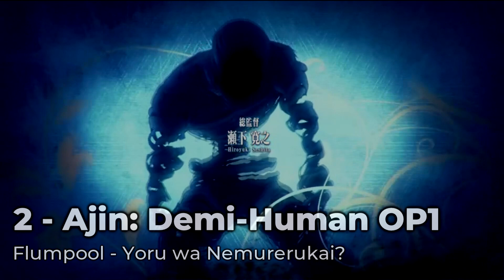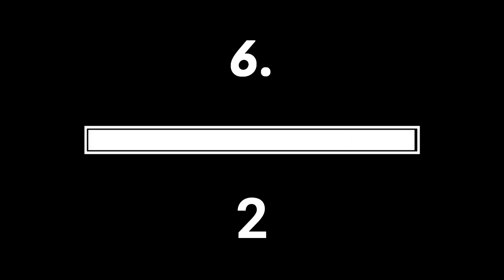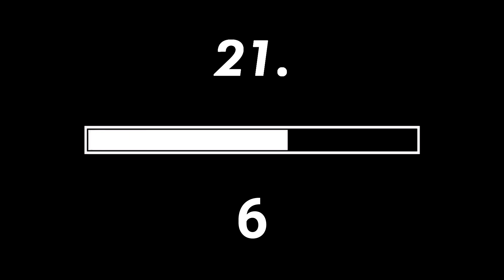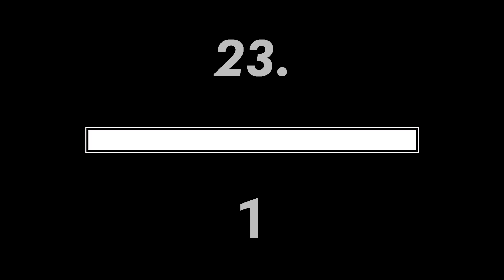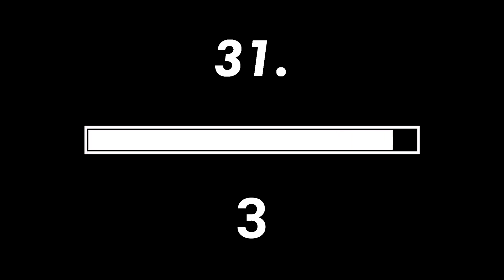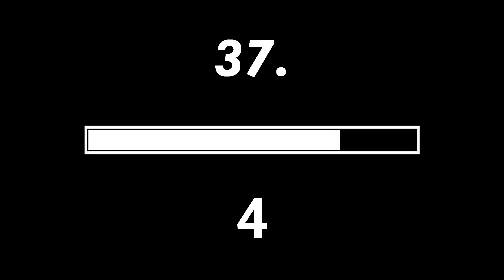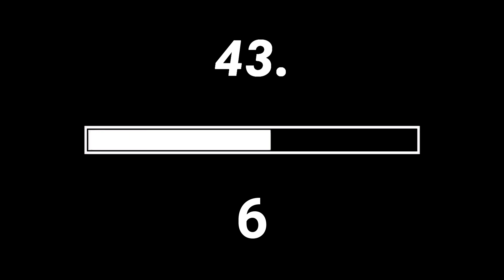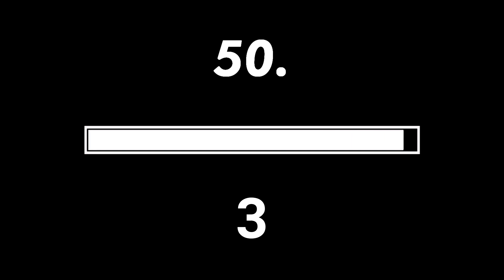BLIND TEST Anime : 50 OPENINGS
Hello ! Aujourd'hui j'vous propose un blind test spécial opening d'anime avec 50 extraits !

Règles :
10s pour trouver l'anime, 1 bonne réponse = 1 point !

ERRATUM :
Extrait 16 : la musique n'est pas "JAMIL - Rock City Boy" mais "May'n -  Chasing the World"

Source vidéo de la plupart des openings : animemusicquiz.com

Crédit Musical :
Intro | One Piece OST - Nami's Theme
Outro | Pokémon Black & White 2 OST - Virbank City

N'hésitez pas à donner votre note dans les commentaires !